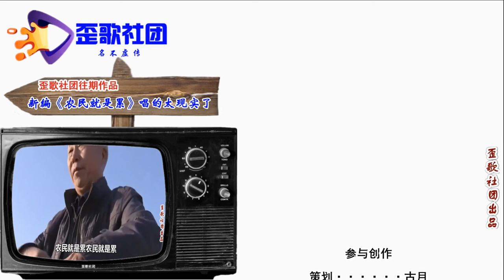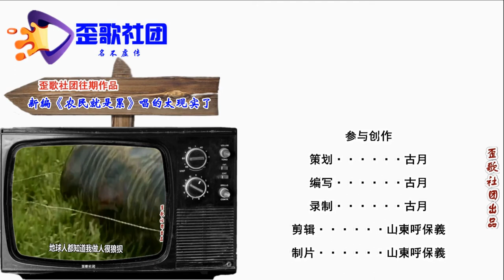歪歌社团 另类说三农：多地推行的“合村并镇”真的可取吗？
合村并镇来展开，农民房子被强拆。无家可归的村民，无房可住可怜人。强拆民房大退步，引发舆论的关注。合村并居来强拆，“逼民上楼”经念歪……